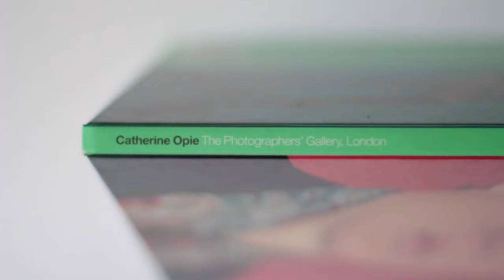Catherine Opie, The Photographers' Gallery, London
la preocupación por las transformaciones sociales, esas que ha vivido en primera persona, la llevan por recorridos fotográficos interesantes en los que se documentan los cambios, las nuevas configuraciones de género y el concepto de comunidad, Catherine Opie nos ha enseñado a través de sus fotografías el valor de la intimidad y la valentía de la rebeldía.

música - "Bajará por el lado izquierdo" por Boris & Olivier